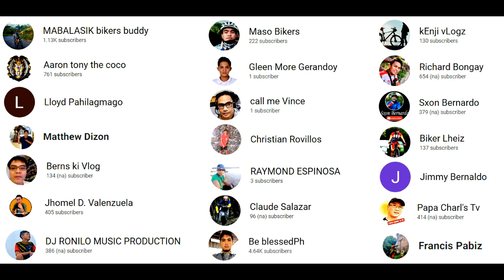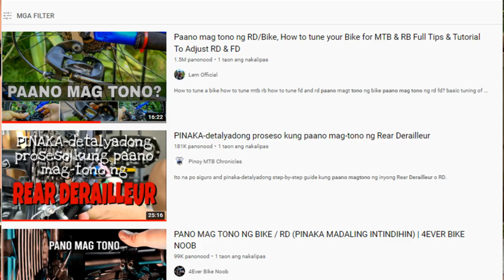Delayed Shifting: A Quick Solution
Sa short video na ito ay pag-uusapan po natin kung bakit nga ba delayed ang shifting ng ating mga kadena from one gear to another. Sasabihin ko na rin dito ang pinakamabilis na solusyon dito nang hindi ginagalaw ang FD and RD.